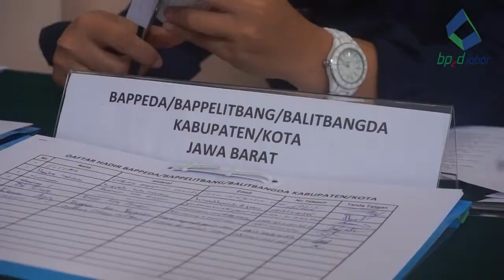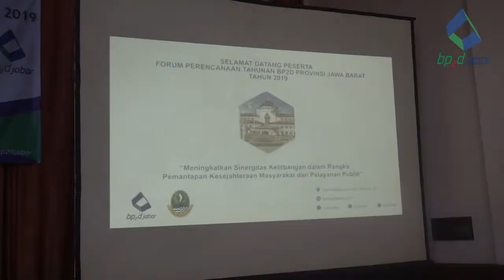Forum Perencanaan Tahunan BP2D Pemerintah Provinsi Jawa Barat 2019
"Meningkatkan Sinergitas Kelitbangan dalam Rangka Pemantapan Kesejahteraan Masyarakat dan Pelayanan Publik"